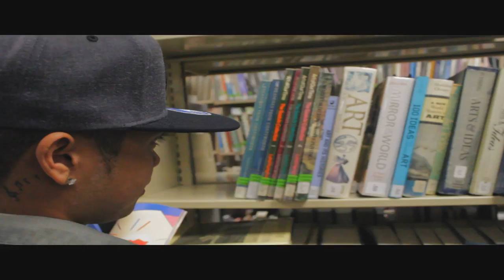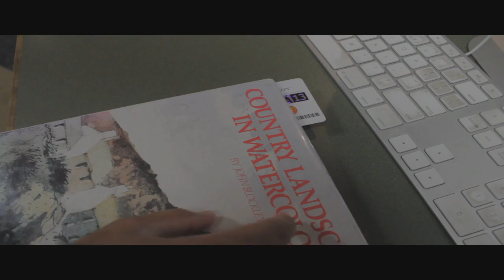Love at First Sight (Silent Narrative)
Silent Narrative Short Film for Edit 2 and Motion Picture Language class in AAU.

Song: From a Distance by Nasri

AAU MPT Students. If you need any work or help please contact our emails.